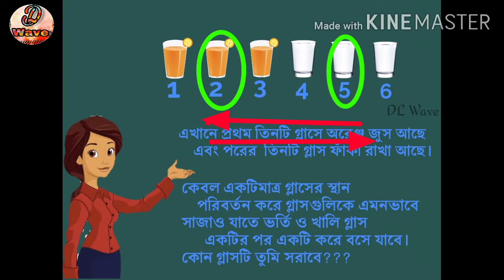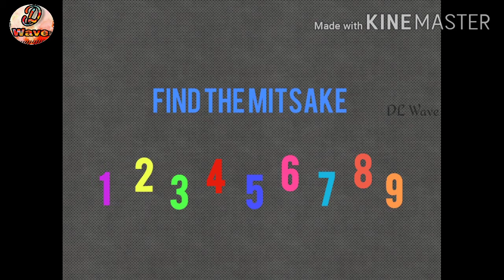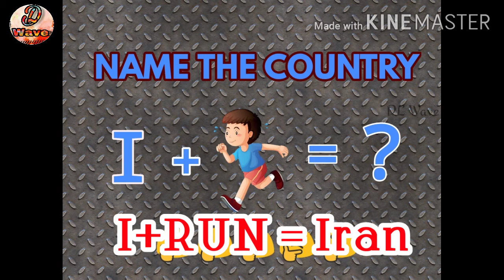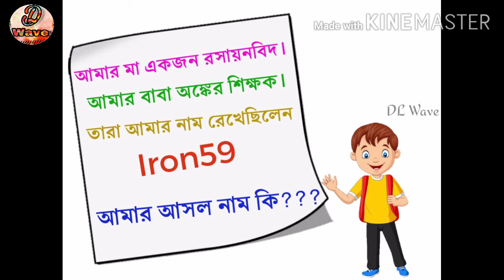Dhandha । Dhandha Dhandha ।ধাঁধা প্রশ্ন উত্তর । Googly গুগলি প্রশ্ন উত্তর । Mojar Dhandha । DL Wave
বন্ধুরা, এখানে কিছু মজার ও বুদ্ধির ধাঁধা আছে এবং উত্তর দেওয়ার জন্য ১০ সেকেন্ড সময় পাবেন। এরপর উত্তর জানিয়ে দেওয়া হবে। এবং।তুমি যদি উত্তর পারো অবশ্যই কমেন্টে জানাবে।

🔈আজকের ধাঁধা গিরি এপিসোড টি দেখুন এবং কেমন লাগলো  কমেন্টে জানান।

আরও বুদ্ধির ও মজার ভিডিও দেখুন  ---⤵️